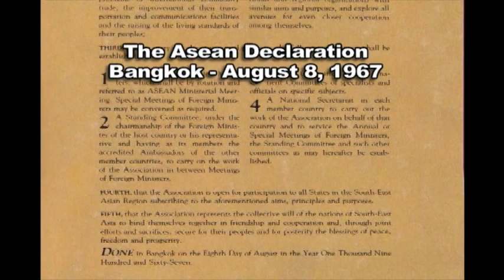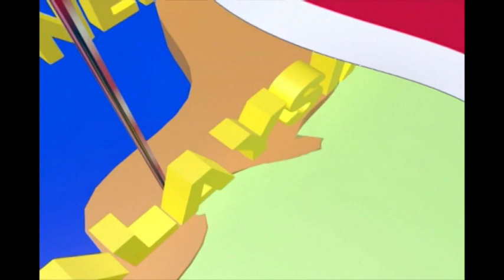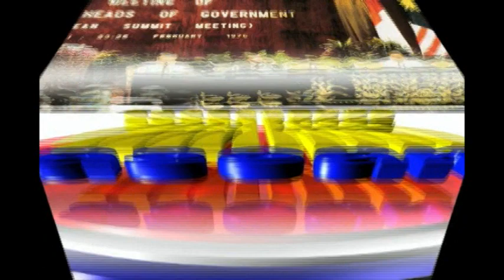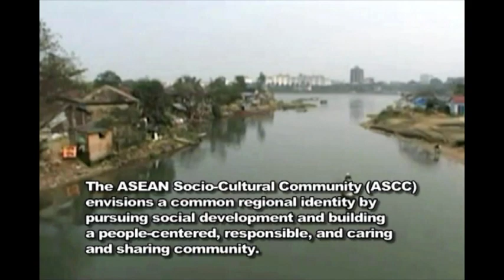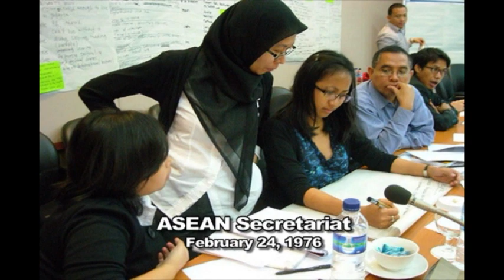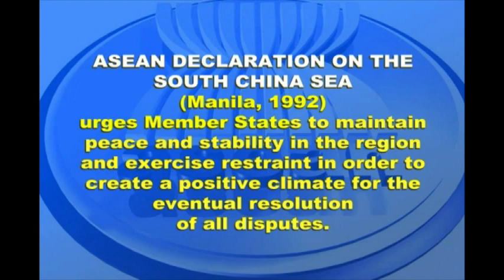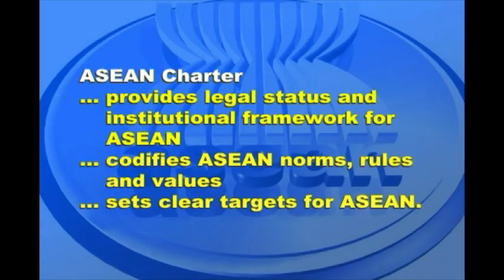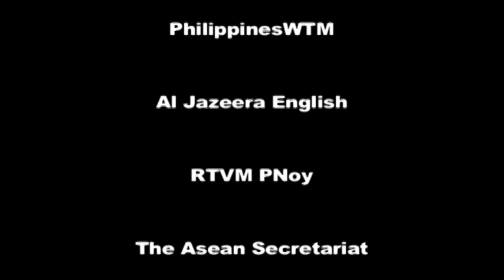History of the ASEAN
Southeast Asia is a teeming melting pot of some 630-million multi-ethnic, multi-religious and multilingual peoples. It is a region of many cultures, yet, amidst this multiplicity of races, there are common threads that bind the peoples of Southeast Asia.

This video narrates the history of the Association of Southeast Asian Nations (ASEAN) dating back since the early 60s up to its present achievements.